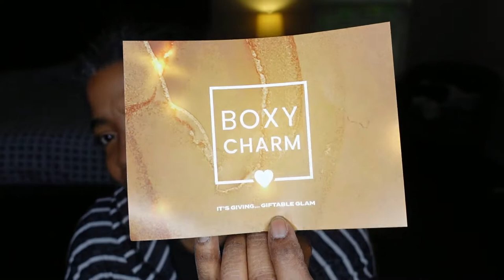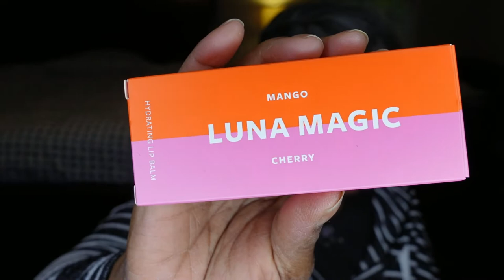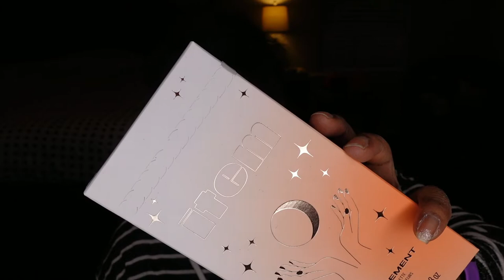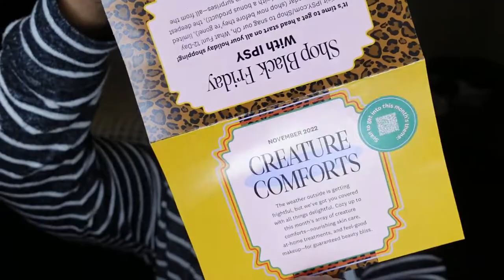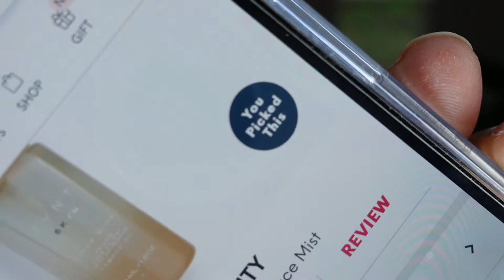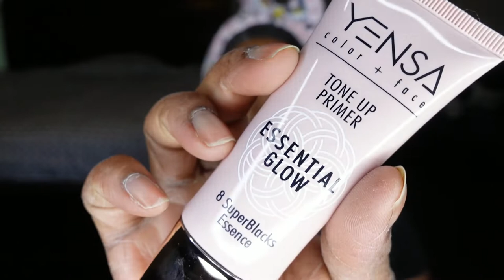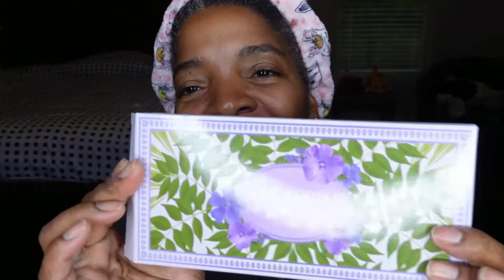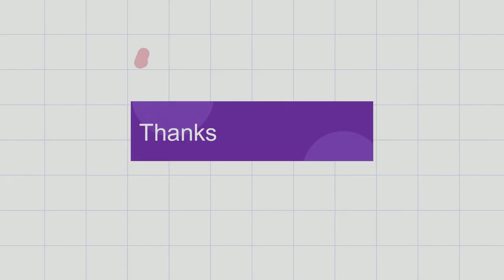Ipsy GlamBag Plus VS BoxyCharm | November